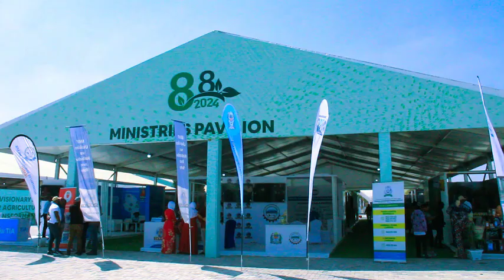MAONESHO YA KIMATAIFA YA SIKUKUU YA WAKULIMA NANENANE, 2024.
Tembelea Banda letu lililopo Ministries Pavilion, Kushoto Unapoingia Geti Kuu, Safu ya pili kwenye Hema la Kwanza